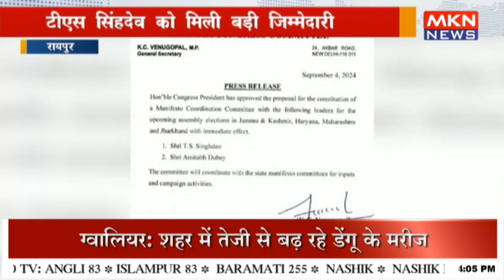टीएस सिंहदेव को मिली बड़ी जिम्मेदारी